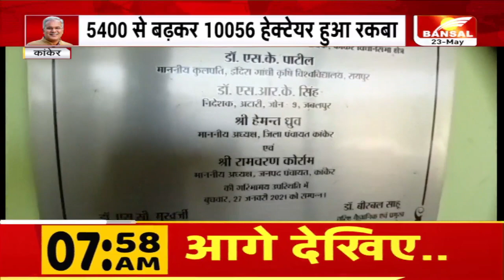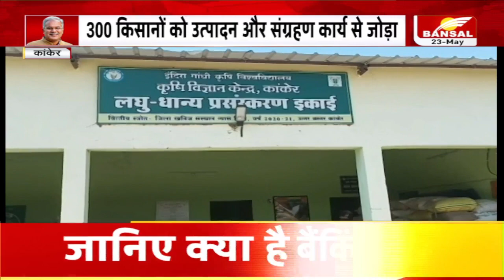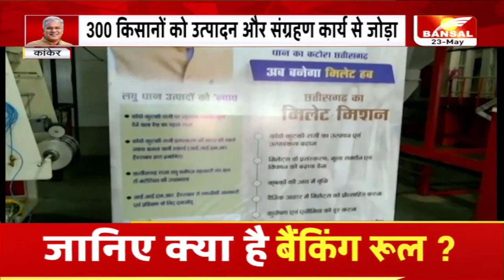भूपेश सरकार की पहल ने बदली तस्वीर, लघु धान्य फसलों के उत्पादन को मिला बढ़ावा | Kanker